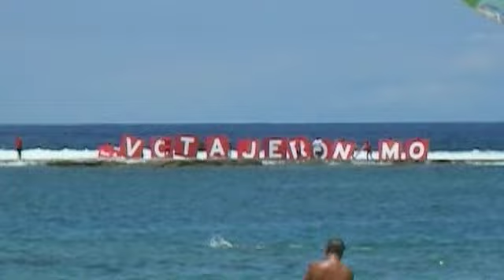Las Palmas local elections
Smart idea with huge letters on the sea rocks for candidate name.